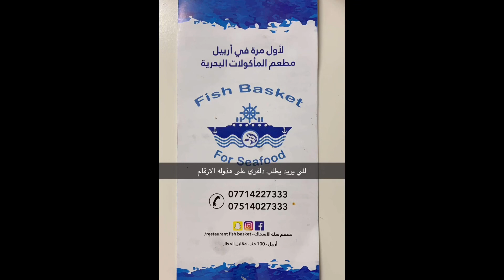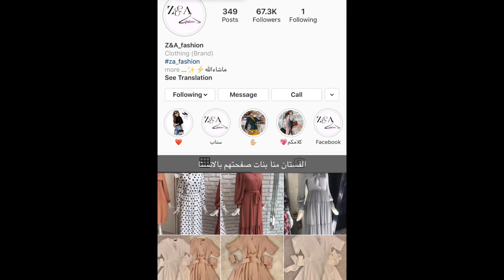‏هيفاء تطلب أكل ‏للبيت ❤️